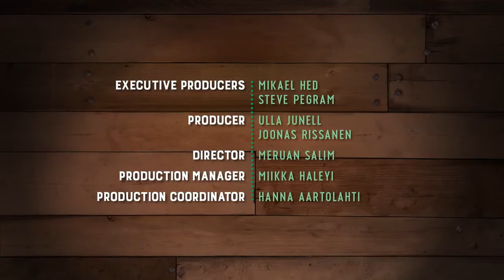Piggy Tales Third Act | Up The Ladder | Traducido al Español | Traducciones del Otro Vato